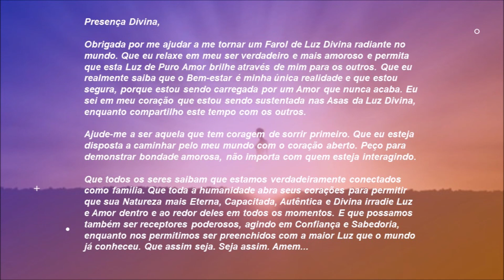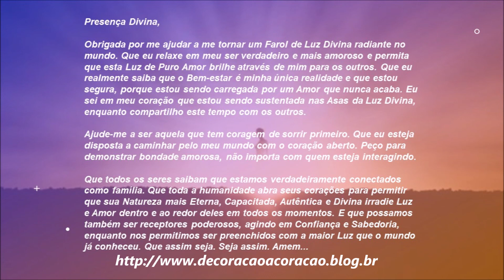É SEGURO DEIXAR SUA LUZ BRILHAR! - Shanta Gabriel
O programa vai ao ar de 2a a 6a - às 11:11h